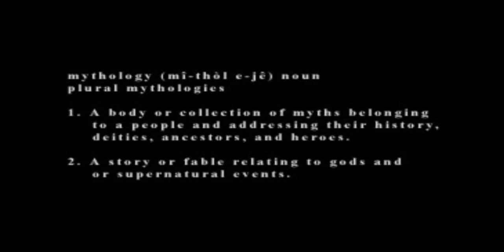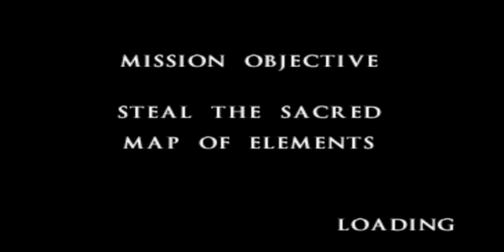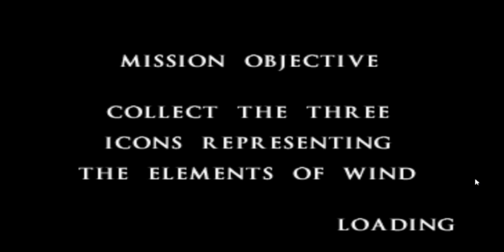The Quest for Shinnok's Amulet...Elder Bi-Han?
12889D1BFE

Mortal Kombat Mythologies: Sub-Zero is a 1997 action-adventure beat 'em up video game developed and published by Midway for the PlayStation and Nintendo 64. A spin-off/prequel of the Mortal Kombat franchise, it is the first installment to not be a fighting game. Set before the first game Mortal Kombat, players control Bi-Han, the elder Sub-Zero, during his quest to find Shinnok's amulet. It also serves as a prequel to Mortal Kombat 4, which was released the same year, introducing characters and story elements that would be used by the fourth main installment. Mythologies is the final game in the series to use digitized actors.

Bi-Han / Sub-Zero
Scorpion
Quan Chi
Shinnok
Fujin - Fujin represents Wind God in the mythology of Mortal Kombat.
Earth God - In Mortal Kombat Mythologies: Sub-Zero, Earth God was assigned by Raiden as the second of the four guardians along with Wind God (Fujin), Water God and Fire God in order to protect Shinnok's amulet until he was eliminated by Sub-Zero. Due to his giant size towering over Sub-Zero, he has the ability to stomp the ground while stones of rocks fall from above.
Water God - Water God appeared in Mortal Kombat Mythologies: Sub-Zero as the third of the four guardians assigned by Raiden to protect Shinnok's amulet until he was beaten by Sub-Zero. His powers and abilities are mostly jets of water and waves.
Fire God: - Fire God appeared as the guardian of Shinnok's amulet in Mortal Kombat Mythologies: Sub-Zero. Raiden assign him as the last of the four guardians to protect the amulet until Sub-Zero defeated him in battle. His powers and abilities are mostly flames and fire, and because of this, Sub-Zero could not freeze him.
Sareena
Jataaka - Jataaka appeared in Mortal Kombat Mythologies: Sub-Zero as one of the sub-bosses in Shinnok's Fortress. Simultaneously, she is a member of the Brotherhood of Shadow and serves as one of three assassins to Quan Chi and Shinnok along with Sareena and Kia. In Mortal Kombat Mythologies: Sub-Zero, she is one of "three female guardians in order to get the crystals that power the teleporter and give access to Quan Chi's lair." Gameplay-wise, she is as fast as Kia but more powerful. Her attacks in Mortal Kombat Mythologies: Sub-Zero consist of launching laser bolts from her sword as well as a weapon she uses to attack. She reappears in Mortal Kombat: Armageddon's Konquest mode alongside Quan Chi, Sareena and Kia in the Red Dragon's caverns. Jataaka was played by Rachel Hebert and Erica Grace. She appeared in the TV series Mortal Kombat: Konquest, but was renamed "Sora" and was played by Renee Tenison.
Kia - Kia is one of the sub-bosses in Shinnok's Fortress in Mortal Kombat Mythologies: Sub-Zero and also a member of the Brotherhood of Shadow. She is one of three assassins serving under Quan Chi and Shinnok. In Mortal Kombat: Mythologies: Sub-Zero, she (or Jataaka) is the first of the assassins to face before Sub-Zero can receive the three crystals that power the teleporter to Quan Chi's lair. Gameplay-wise she is the least powerful of the trio but equal in speed to Jataaka. Her only weapon of choice is the razor-shaped boomerang. She, along with Sareena and Jataaka, reappears alongside Quan Chi in Mortal Kombat: Armageddon's Konquest mode inside the caverns of the Red Dragon clan. Kia was played by Kerri Hoskins. She appeared in the TV series Mortal Kombat: Konquest, but was renamed "Mika" and was played by Jaime Pressly.

About US
I will try to upload a video once a week. Character, place, and events are all fictional. Everything that seems to represent actual character, place, and events are simply coincidence. UhHuhOk prefers to make money through advertisement but will except donations.